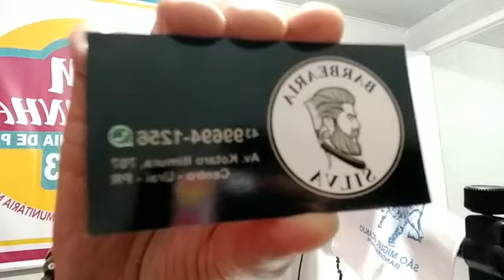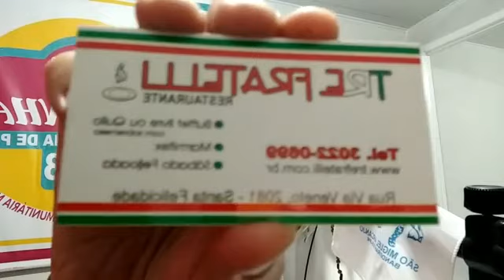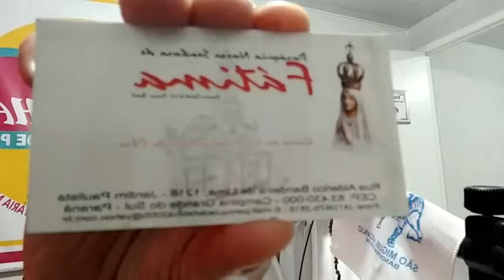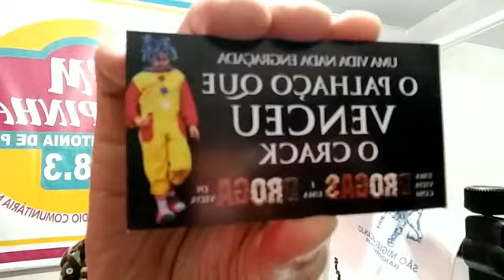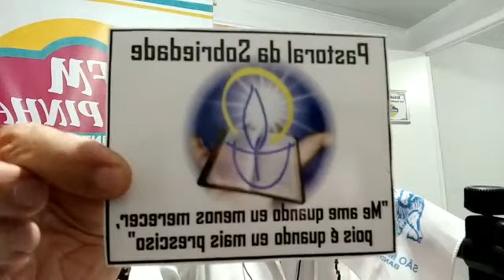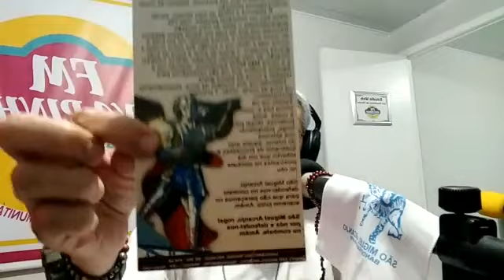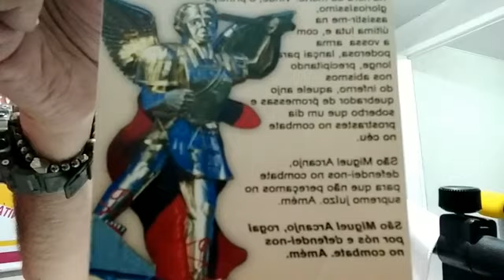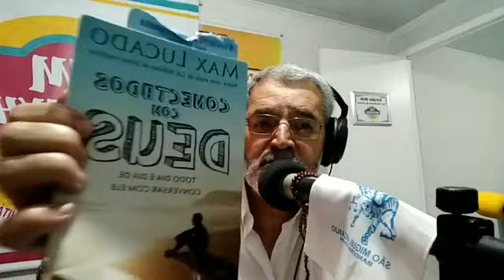SOBRIEDADE NA REDE - 8 PASSO - PROFESSAR A FÉ (3ciclo)